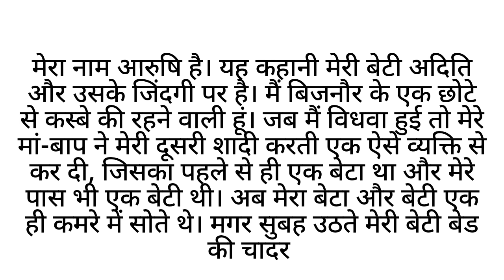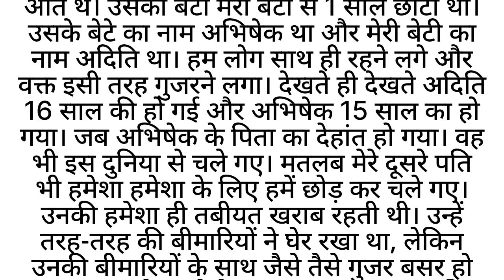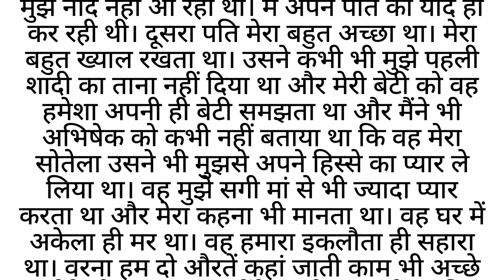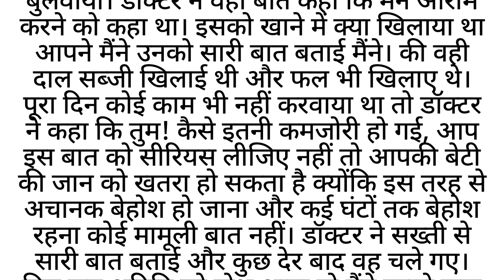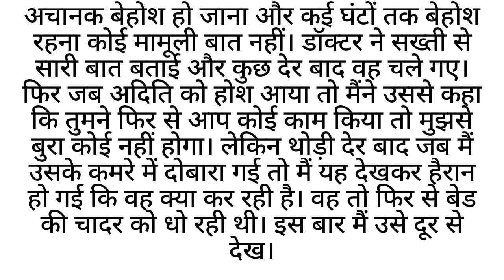True & Emotional Heart Touching Story || Suvichar || Motivational Story || Moral Hindi Sacchi Kahani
In this heartwarming tale we present a powerful collection of emotional and motivational stories that will leave a lasting impact on your soul. Brace yourself for an emotional rollercoaster as we delve into the depths of human emotions. These stories will touch your heart and make you reflect on life's profound truths. From tales of love, sacrifice, and resilience to stories of hope, determination, and triumph over adversity, each narrative carries a profound moral lesson. Get ready to be inspired and moved by these genuine stories that will ignite a fire within you and compel you to chase your dreams.

Manohar Kahaniyan  motivational stories hindi kahani , hindi kahaniyan , bedtime story, heart touching story, hindi quotes, parivarik kahaniyan, emotional story, shikshaprad kahani, stories in hindi, story in hindi , rochak kahaniyan  life story  romantic story  romantic kahani  romantic stories in hindi , hindi moral story and inspirational stories. Our stories are carefully selected to offer you the very best in storytelling and are designed to entertain, educate, and inspire.